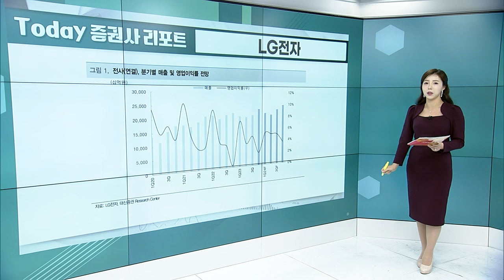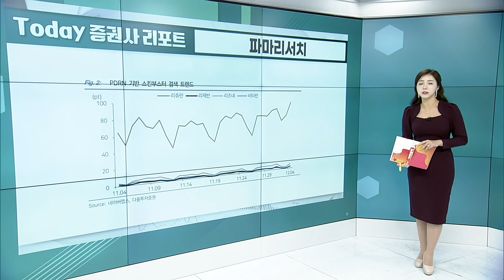LG전자... 4Q 부진하나 24년 성장~ / 파마리서치... 클라스가 다르다_Today 증권사 리포트 (20231208)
LG전자(066570): 4Q 부진하나 24년 성장~
- 4분기 실적 하회 전망 및 현선물 차익 거래 증가
- 2024년 매출과 영업이익은 각각 6.7%(yoy), 14.5%(yoy) 증가 추정

파마리서치(214450): 클라스가 다르다
- 경쟁사 우려 과도 및 신규 매출처 확대 기대감
- 2024E PER 10.9배로 역사점 저점 구간